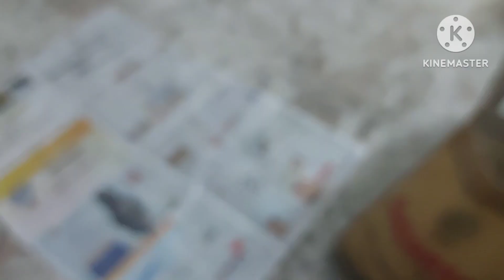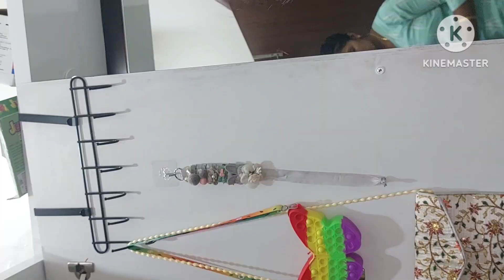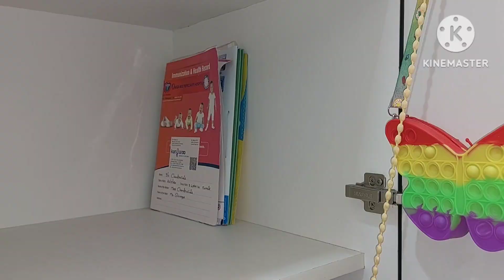Motivatonal day in the life || ಪೈಂಟ್ effect ರಂಗೋಲಿ ಉಂಡೆ || makeup organization ||clean fridge ||DIML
today I will share some interesting topic about indian housewife home cleaning organization motivation

Bangle stand
Buddha showpiece
caustic soda
scotch brite only mop with backet
javadu powder
travel pouch combo
Essential oils (pack of9)
fridge cover
Net fruit cover lid
aroma diffuser
Buddha fridge magnet
Microfiber cloth
command hooks
Clips for packet sealing
scorch bright sponge scruber
glass bowl with lid
preethi steel mixer grinder
Hot pot stand 👉
oil dispenser
Stainless steel T-pan
shower/kitchen shelf
Electrical kettle
spary bottle
dustbin with lid
dustbin holder
dust bin (blue)
Round wooden chopping board
wooden tray
rectangle chopping baord